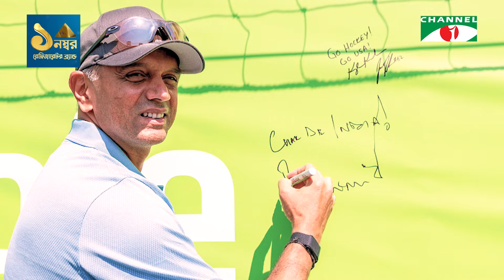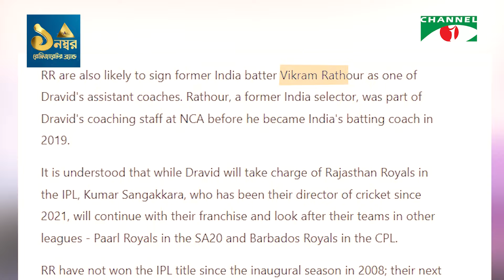প্রধান কোচ হয়েই ফিরছেন বিশ্বকাপ জয়ী দ্রাবিড়